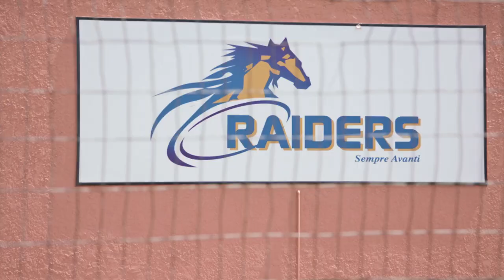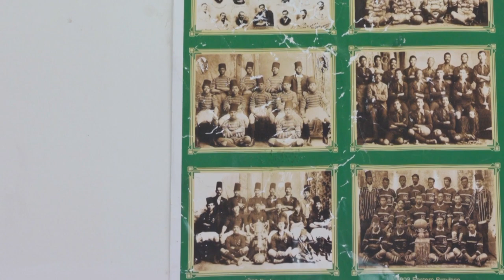Raiders rugby club: A community without boundaries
Raiders rugby club in Johannesburg, South Africa is inspiring children of all backgrounds to take up rugby and aiding their development as athletes and people.